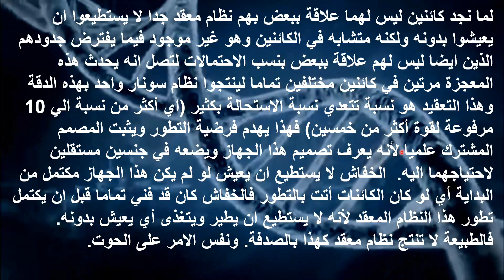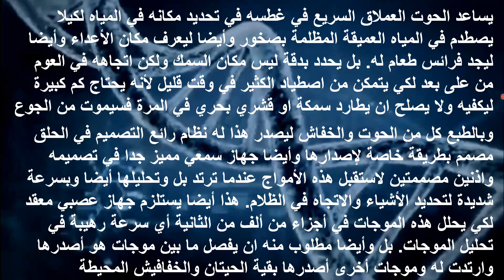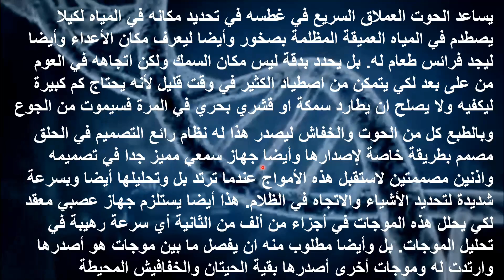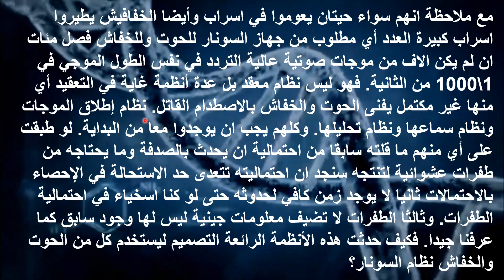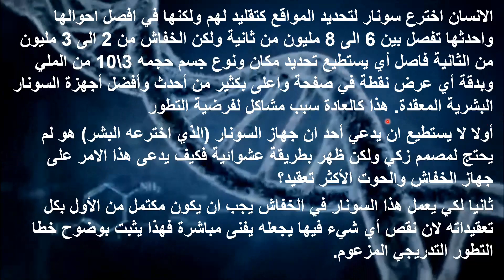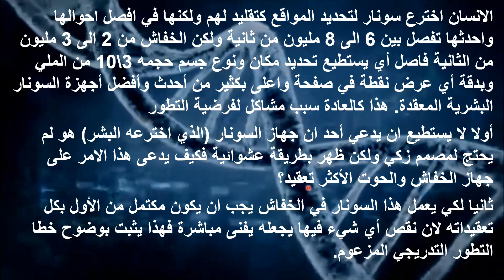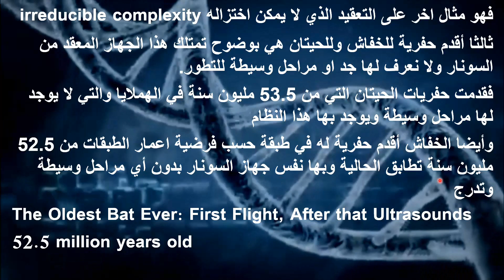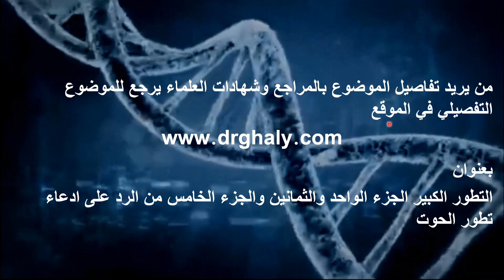القسم 6 التطور الكبير الجزء 133 كمالة الجزء الخامس من الرد على ادعاء تطور الحوت